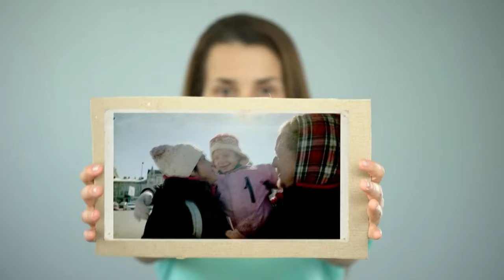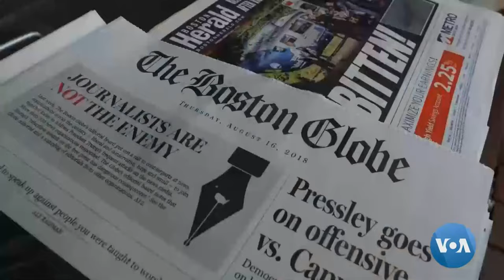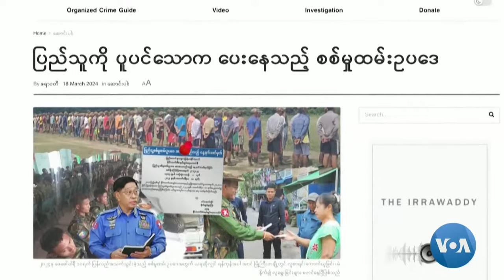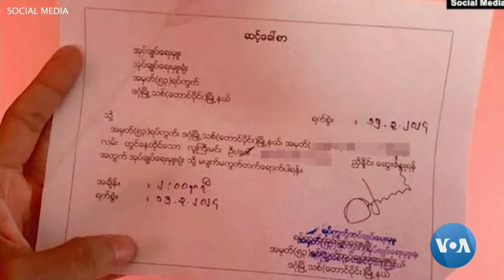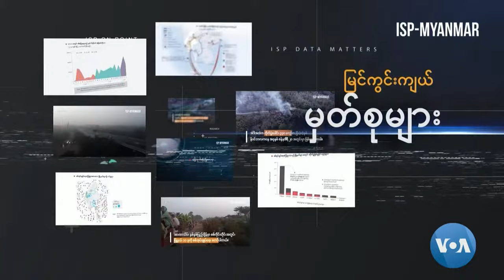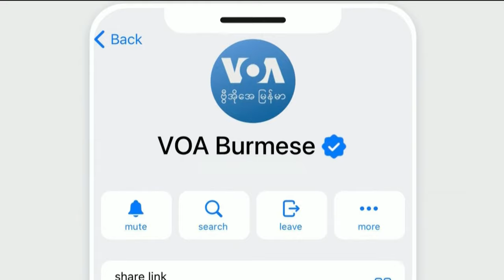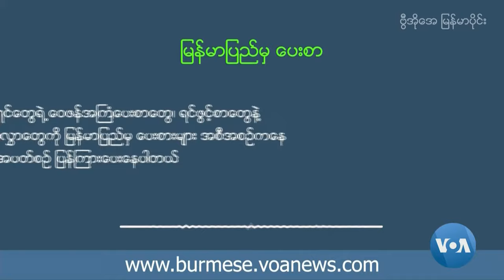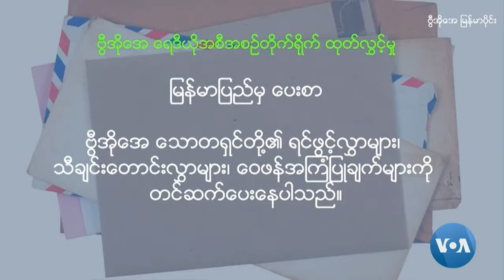ဗွီအိုအေမြန်မာနံနက်ခင်း(မတ်လ ၂၅၊ ၂၀၂၄)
ဗွီအိုအေမြန်မာနံနက်ခင်း(မတ်လ ၂၅၊ ၂၀၂၄) ဂါဇာအကူအညီပေးရေးပိတ်ဆို့မှု အစ္စရေးကို ကုလအတွင်းရေးမှုးချုပ်ဝေဖန်၊ ဘန်ကောက်မြို့ ရောက်မြန်မာပြည်သားတွေရဲ့ဆွမ်းဆန်စိမ်းလောင်းလှုပွဲ စတဲ့သတင်းတွေနဲ့ အပတ်စဉ်ကဏ္ဍတွေမှာ မြန်မာ့ဒီမိုကရေစီရေးဆွေးနွေးခန်း၊ကမ္ဘာ့မြန်မာမီဒီယာမြင်ကွင်း၊မြင်ကွင်းကျယ်မှတ်စု၊မြန်မာပြည်မှပေးစာများ၊ထူးခြားဆန်းပြားသတင်းများတို့ ထုတ်လွှင့်ပေးပါမယ်။